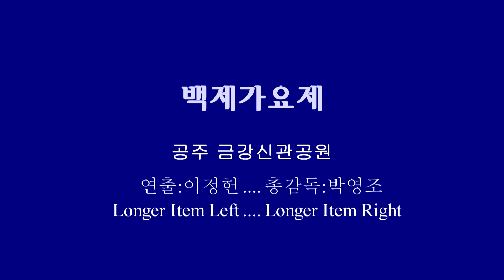백제가요제 (초대가수)나오미/아시나요 -JBS박영조 감독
일시:10/1    17:00
장소:백제문화제 (특설무대)
제작:JBS 방송